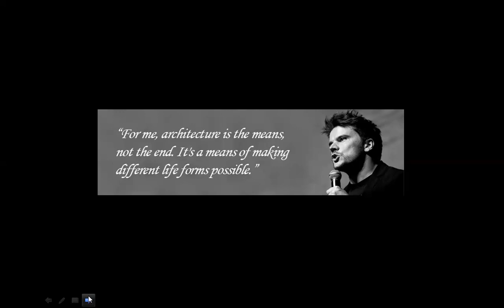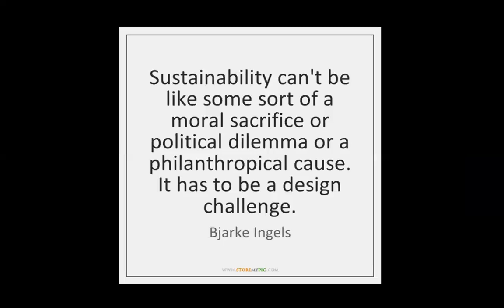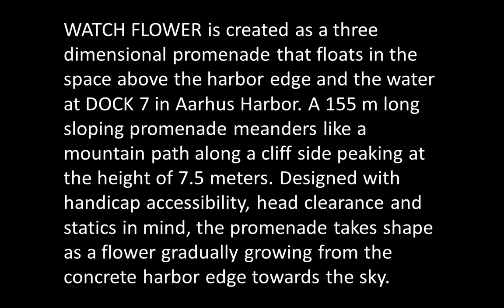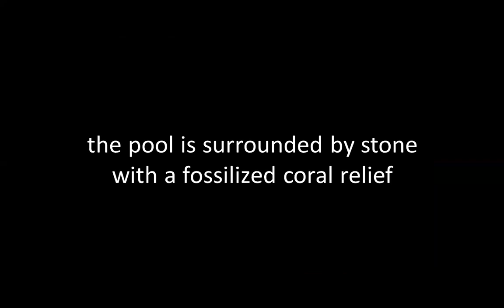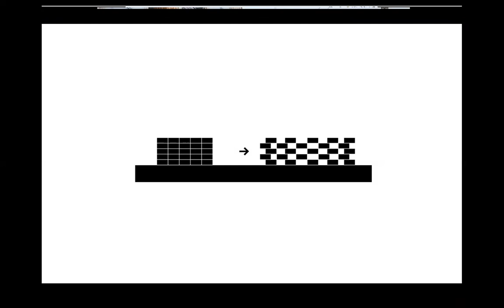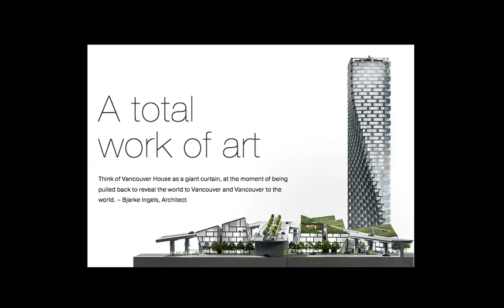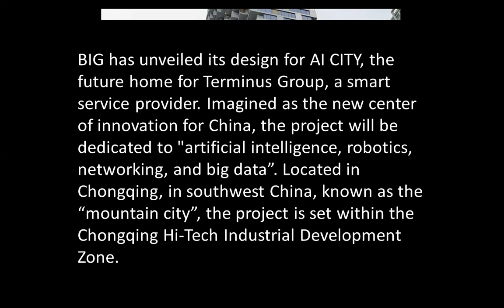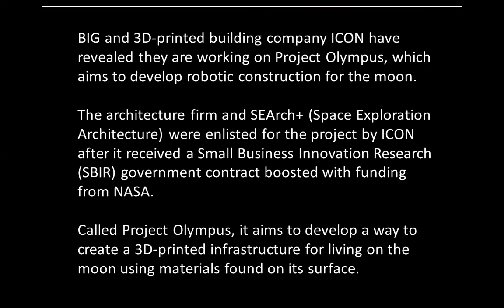BJARKE INGELS | ICARCH 2024